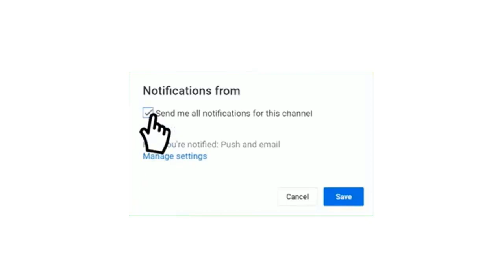موعد مباراة شباب بلوزداد و وداد تلمسان